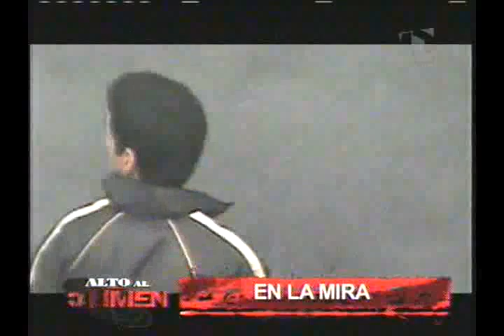02/02/2013 INFORME: Sentencia Caso Familia Reggiardo + "EN LA MIRA". (3/5)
No podemos dar señales de debilidad ante la delincuencia. Los niños que son victimas de la violencia criminal, tienen que sentir confianza en que sus autoridades van a ser muy severos con aquellos que los agrede. "En la Mira": Miraflores.

Emitido en el programa Alto al Crimen de Panamericana Televisión el 02/02/2013